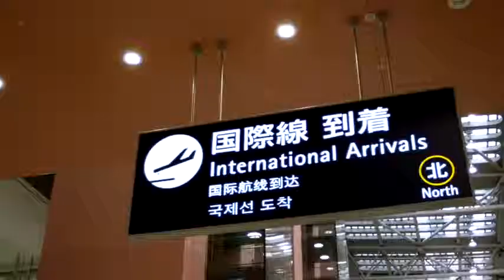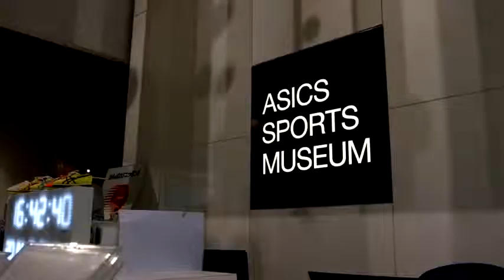The Springboks at the ASICS Institute of Sports Science in Japan